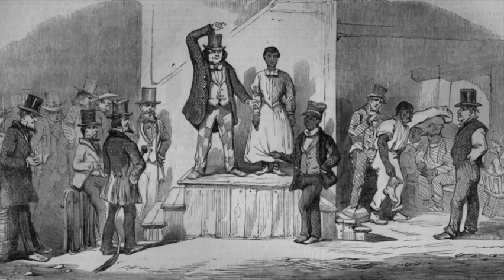Tribes of The Caribbean - Part 1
Take a journey with us to discover the origins of the people of the Caribbean, after the Trans-Atlantic Trade.  There are many African tribes that make up this list. See which ones impacted the history of all Caribbean people the greatest.